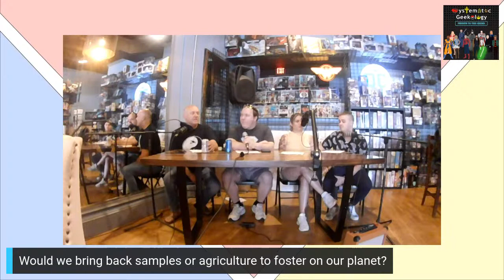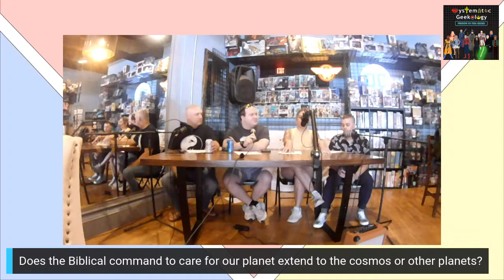What if we really did find plant-life on another planet?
LIVE FROM TEMPLE'S EDGE MATTHEWS, NC! Will Rose hosts, as we discuss the possibility of plant life on other planets! Would we have a duty to study this or care for the life we found? Should we bring it back to earth? If it is endangered, should we try to cultivate it back? What is our Christian duty to life found on other planets? Should we consider whether humans should expand to other habitable planets?